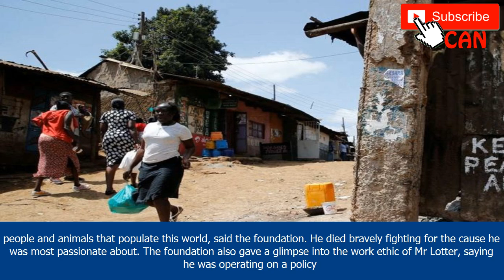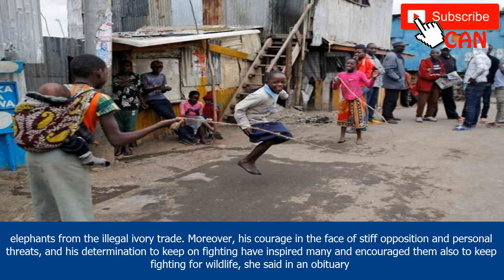Kenya: world mourns elephant warrior wayne lotter| Celebrity Africa News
Kenya: world mourns elephant warrior wayne lotter